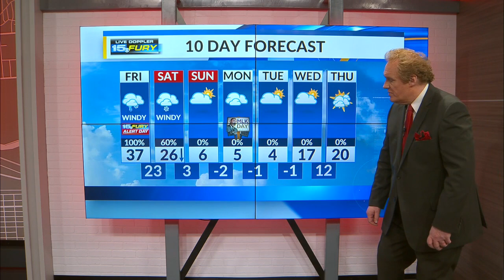Rain/snow begin later this morning becoming treacherous late today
Gusty winds up to 50 mph through Saturday